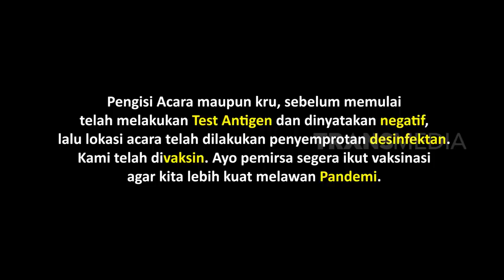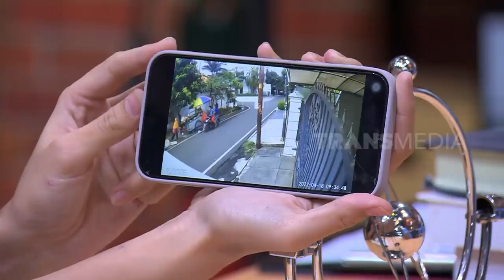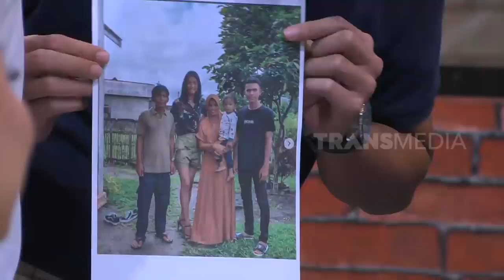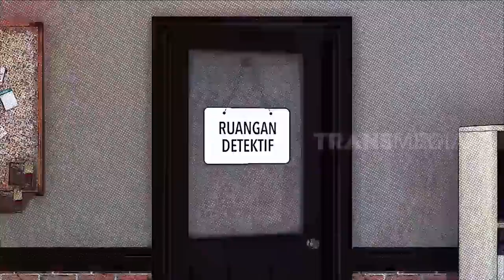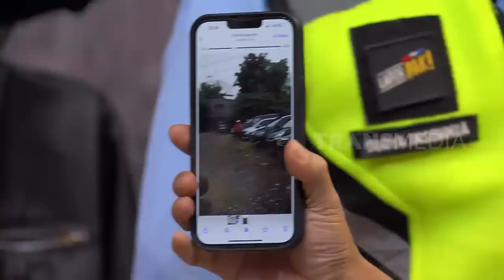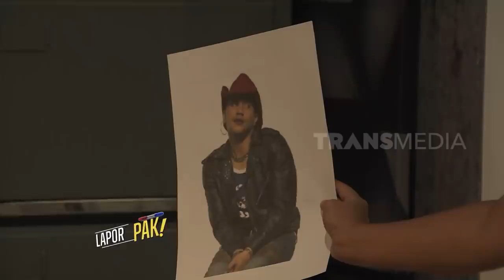[FULL] INTEROGASI ANDINA JULIE & GARY ISKAK YANG GERR DAR DER DOR! | LAPOR PAK! (29/04/22)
LAPOR PAK!